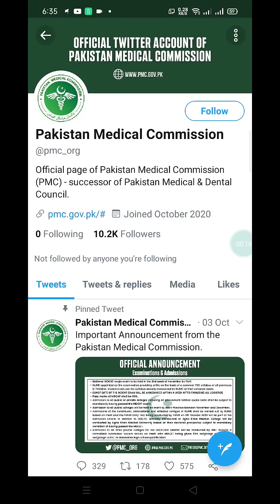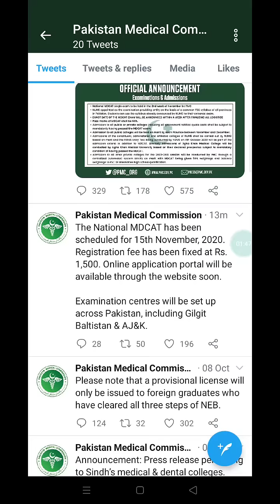Breaking News PMC Announced National MDCAT 2020 DATE NATIONAL MDCAT 2020 MDCAT 2020 Latest News